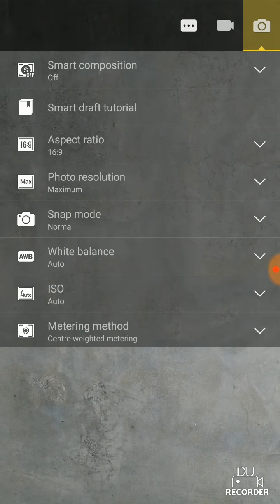Lenovo k6 power camera shutter sound problem solved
Lenovo k6 power camera shutter sound problem fixed android